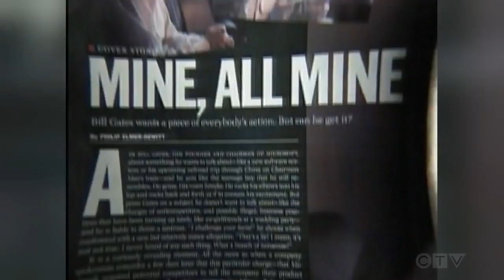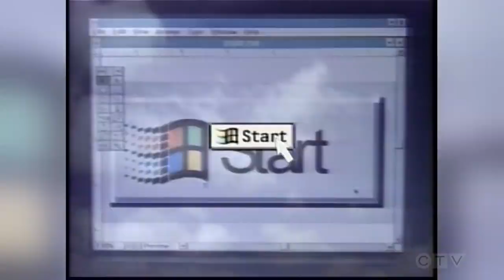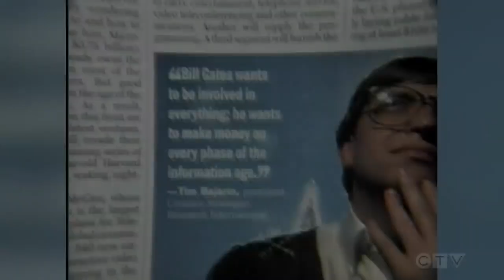1995: One-on-one with Microsoft CEO Bill Gates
Sandie Rinaldo sits down with Microsoft founder Bill Gates to discuss his need for privacy and how he wants the world to remember him.